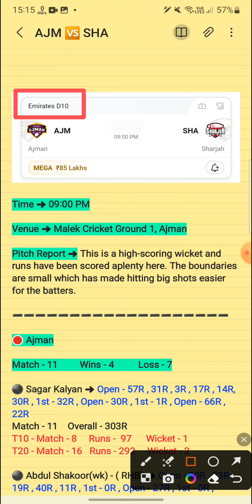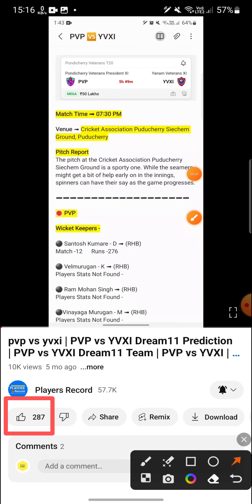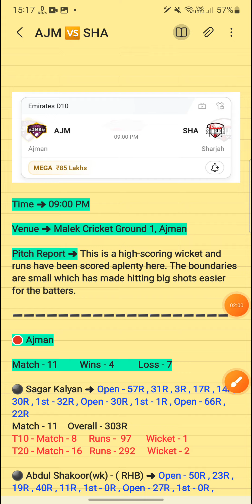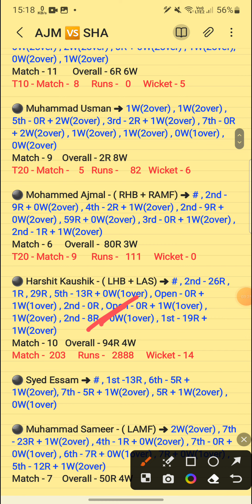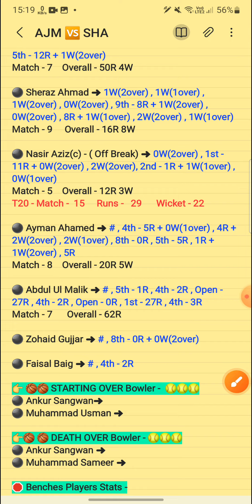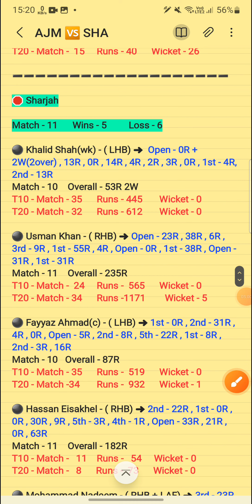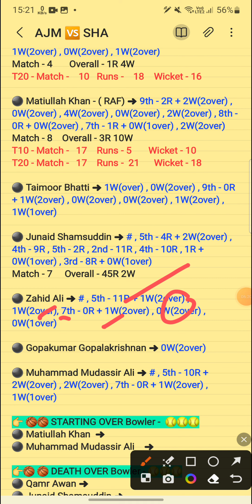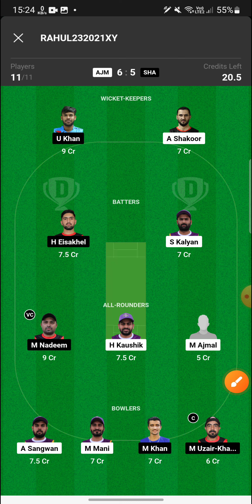Ajm vs sha stats | Ajman vs Sharjah Dream11 Prediction | Emirates D10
1. This Analysis Based On My Undeshaanding , Knowledge , And Instinct . While Selecting Your Team , Consider The Point Mentioned And Make Your Own Decision .

3. This games involves an element of financial risk and may be shaictive, so ajmase play responsibly and at your own risk..

4. Players Record Do Not Promote Any Gambling App And Not Liable For Any Profit Or Loss Which May Arise From Any App